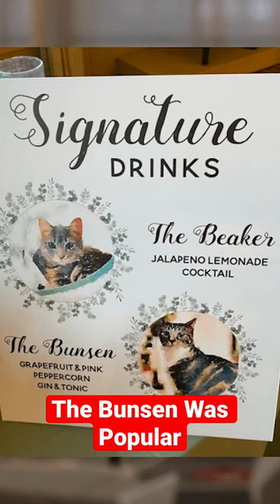The Bunsen Was Popular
Bunsen may not want to be on 📷 camera, but he always makes sure to find his light. 💡